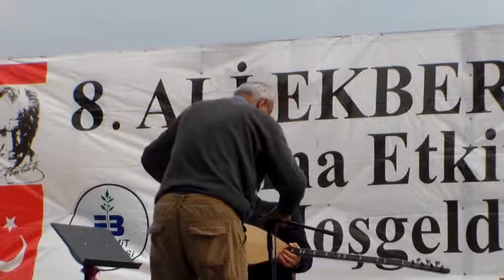Ali Ekber Çiçek Anma Programı -11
Solist:Adil Yıldız
Yolumuz Gurbete Düştü
Hazin Hazin Ağlar Gönül
Araya Hasretlik Girdi
Garip Garip Ağlar Gönül
Dertli Dertli Ağlar Gönül

Bu Mudur Senin Eserin
Sinemi Yaktı Kederin
Ölürsem Olmaz Haberin

Beyhani'yem Budur Halim
Senden Ayrı Düştü Yolum
Bu Hasretlik Bize Zulüm
Kirpiklerin ok ok eyle
Vur sineme öldür beni
Bıktım dünyanın kahrından

Yoktur aleme mihnetim
İndinde var mı kıymetim
Eğer satmaksa niyetin

Bülbülden öğrenmiş gülü
Garibim beklerim yolu
İncitme Beyhani kulu